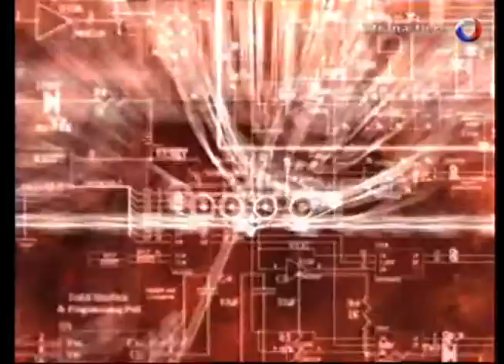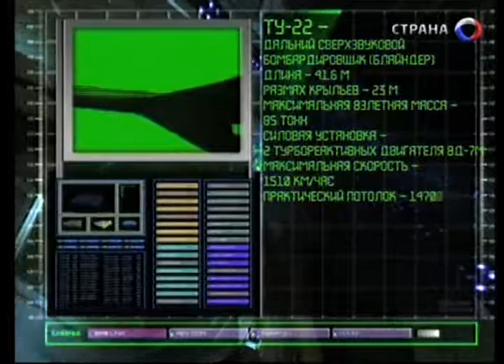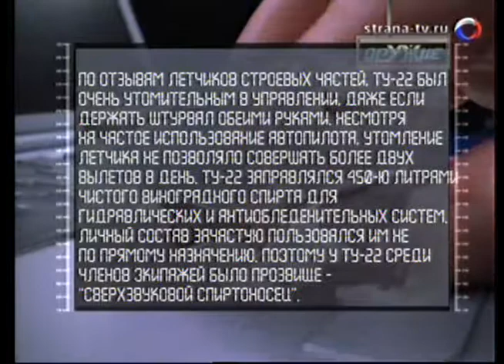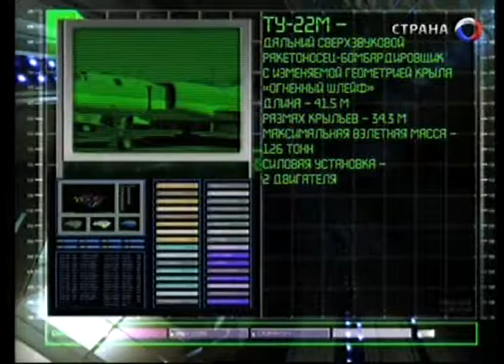171 Оружие 20 века Ту -22